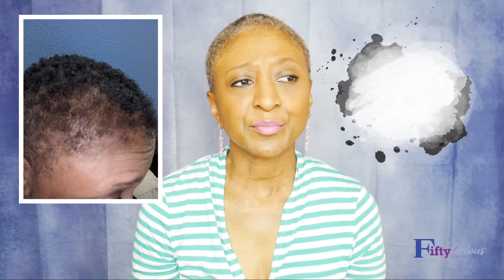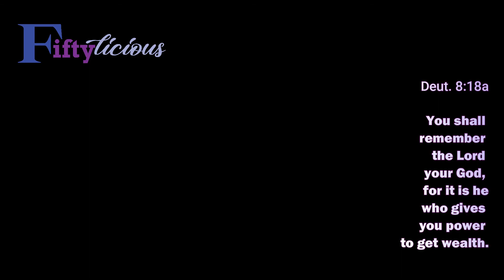My Hair Fell Out AGAIN! | TV Blake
Unfortunately, my hair fell out again. I've been fighting thinning and balding from female pattern baldness (androgenetic alopecia) for years. My delicate tresses succumbed to the chemical mixture of a permanent over the counter hair dye. Watch my journey through fall out to new hair growth.